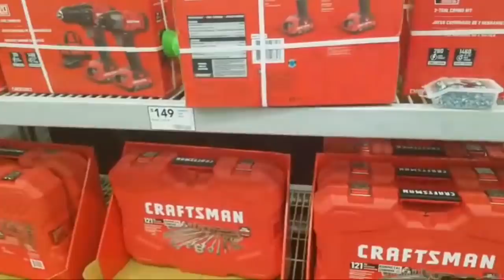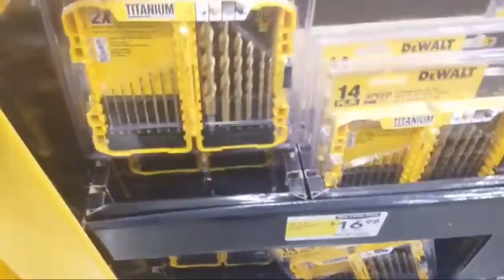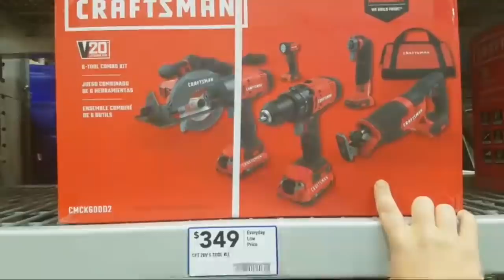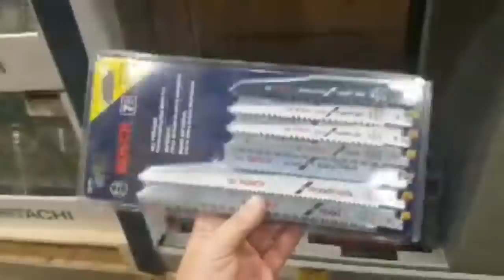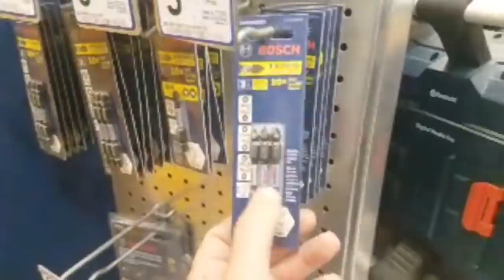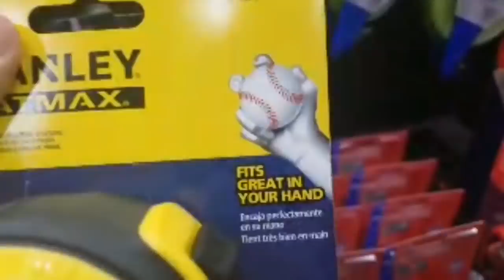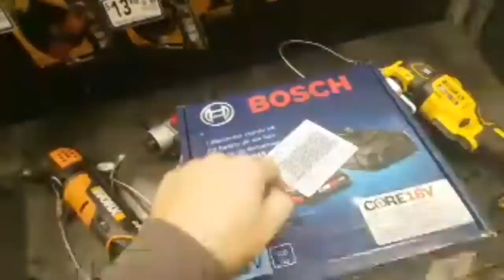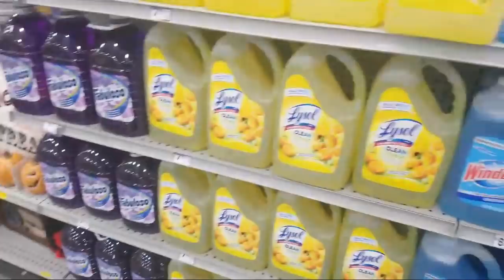🔴Lowes Live!!!🔴 Christmas Pre-Black Friday Deals! !